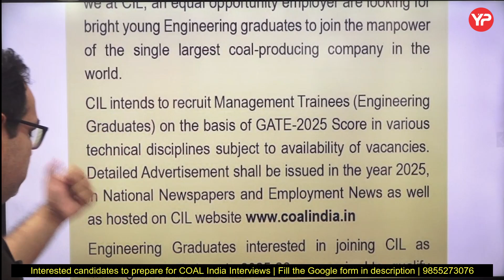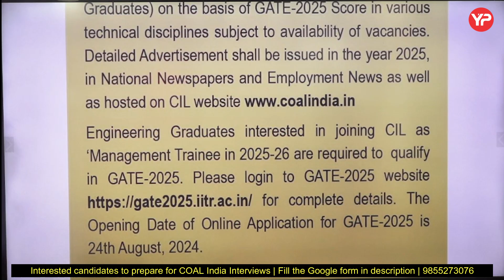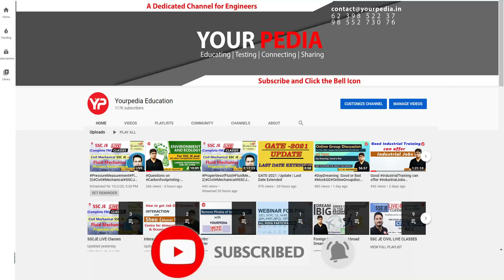CIL announces MT Recruitment through GATE 2025 | PSU jobs through GATE 2025